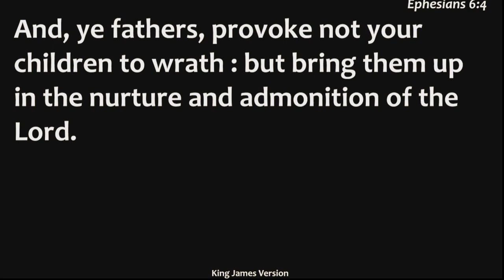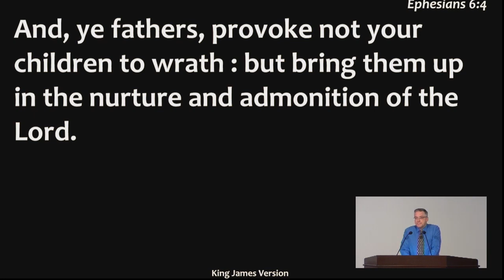16 June 2019 — The Praise and Rebuke of Ephesus | Ephesians 6:4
Preacher: Pastor Forrest Mcphail